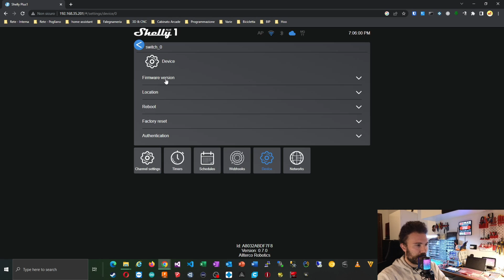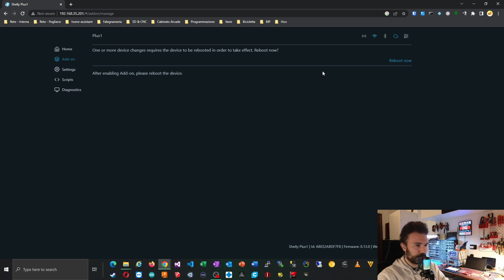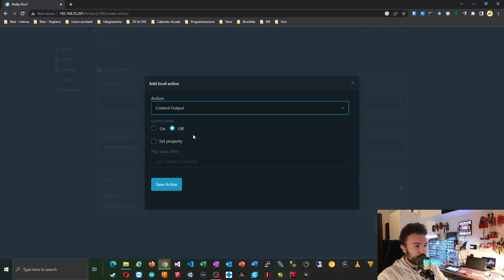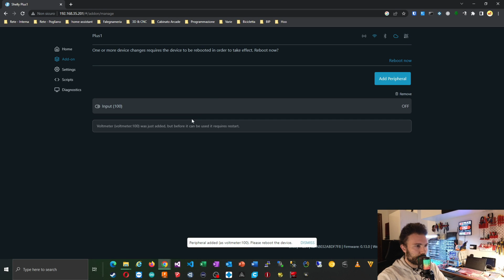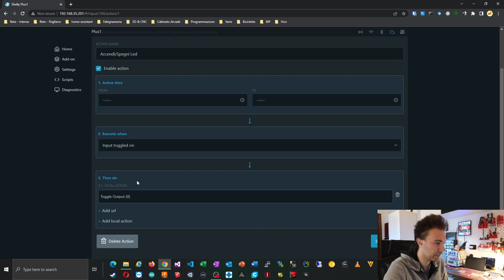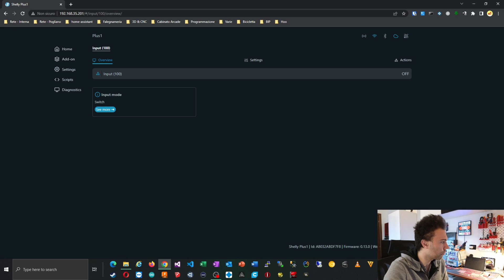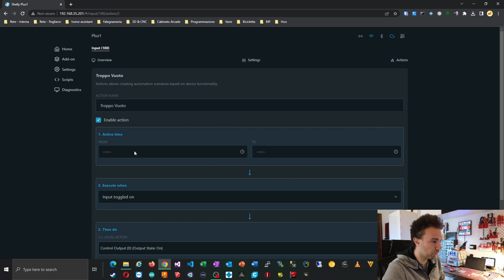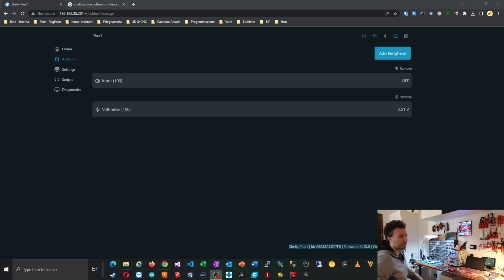Recensione Shelly Plus Addon - Caratteristiche test e casi di utilizzo: Sensore di livello liquidi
Il video inizia mostrando una breve introduzione sulle funzionalità di Shelly Plus Addon, che è un dispositivo di automazione domestica che permette di leggere i segnali di molte periferiche esterne tra le quali igrometri, sensori di temperatura, fotoresistenze, sensori di livello, ecc. In particolare, il video si concentra sull'utilizzo di questo addon per il controllo del livello dei liquidi.

Successivamente, il video illustra come sia possibile creare un progetto di controllo del livello dei liquidi utilizzando Shelly Plus 1 in combinazione con Shelly plus addon. Viene mostrato il processo di installazione e configurazione. Il video mostra come sia facile aggiungere il sensore di livello dell'acqua al dispositivo e come sia possibile monitorare il livello dei liquidi in tempo reale tramite l'applicazione.

Periferiche viste nel video:
👉Shelly Plus addon
👉Shelly Plus 1

00:00 Introduzione
00:35 Unboxing e primi collegamenti
05:28 Interfaccia
10:35 Casi d'uso
16:36 Conclusioni